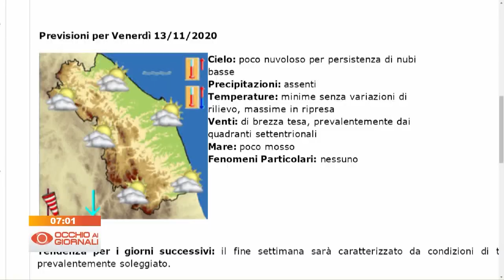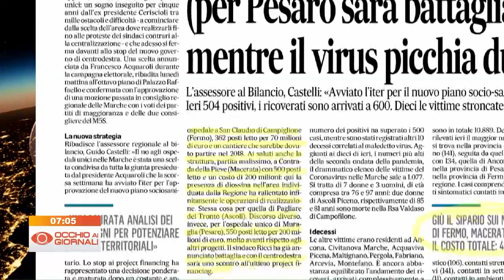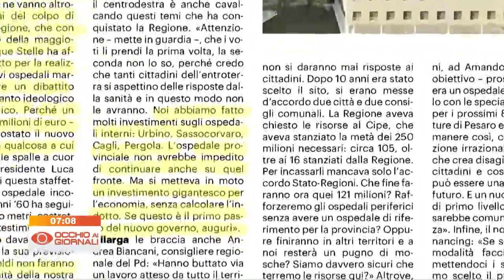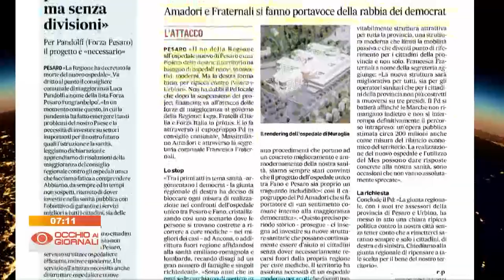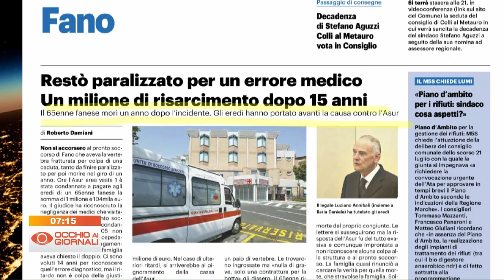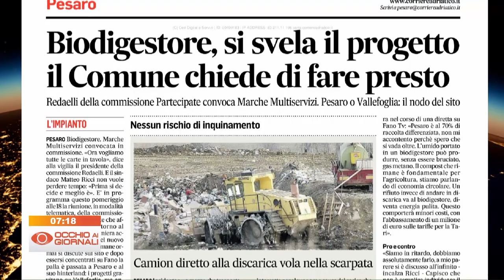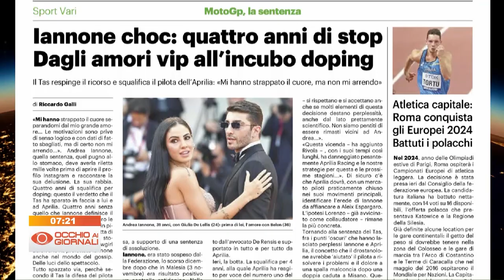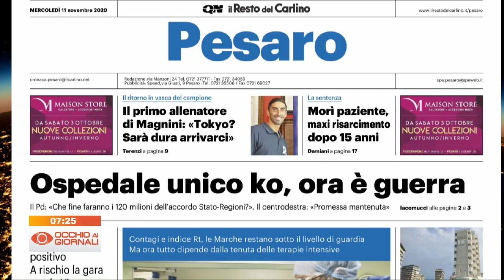Occhio ai Giornali 11 novembre 2020